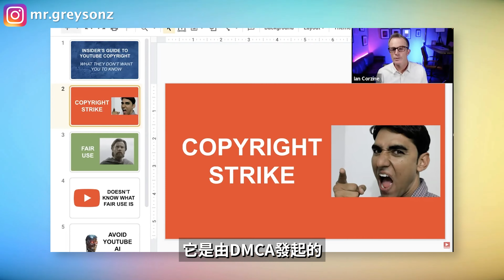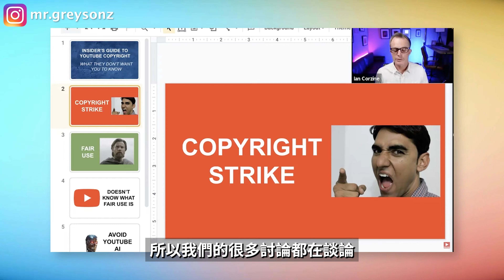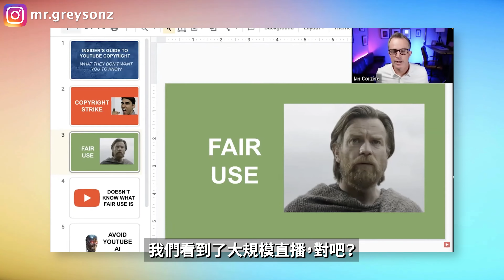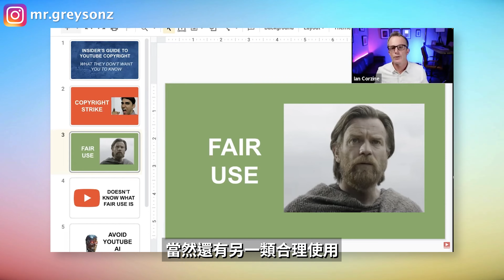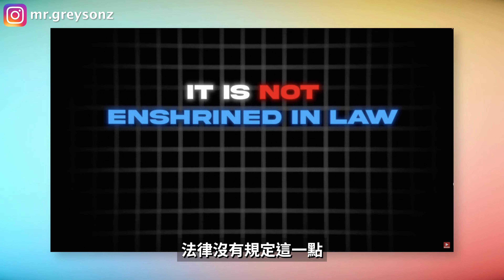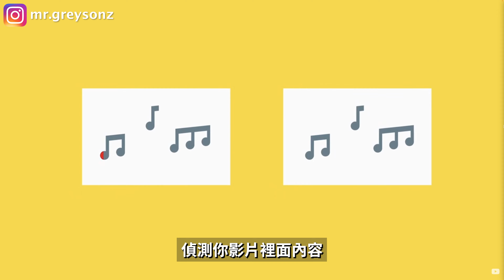【小心！這是最容易犯的錯誤】YouTube版權政策全解析，避免被封號！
這期影片要討論一個對於所有YouTube創作者來說非常重要的議題-版權。在YouTube這個平台上，了解版權政策至關重要，因為一個小小的錯誤可能導致你失去影片收益、被警告甚至封號。這期影片，我會為大家詳細講解YouTube的版權政策，區分不同的版權聲明，並分享如何避免踩到版權紅線，從而保護你的頻道和收入。

時間軸：
0:00 開場
0:44 什麼是版權？
1:26 Content ID
2:36 收到版權問題後該怎麼辦？
3:42 內容合理使用
7:34 可以使用多少比例的版權保護內容？
8:47對於創作者收入影響
11:01最安全的創作方式